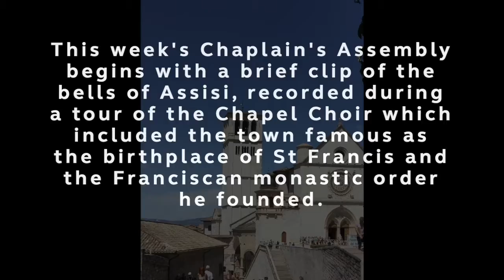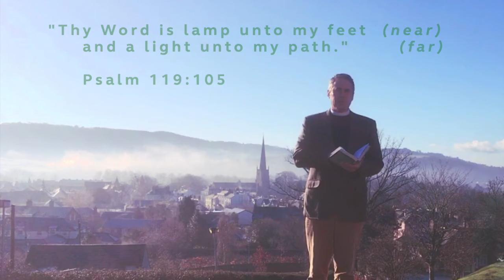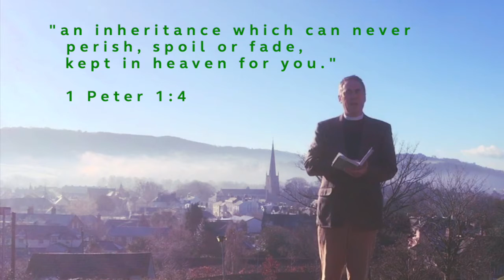Chaplain's Assembly week of 24th January 2021